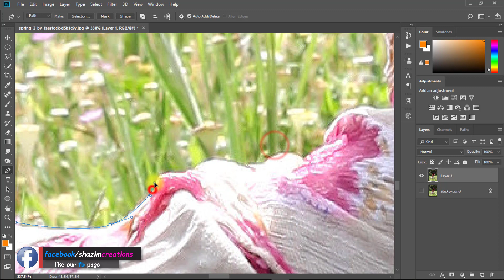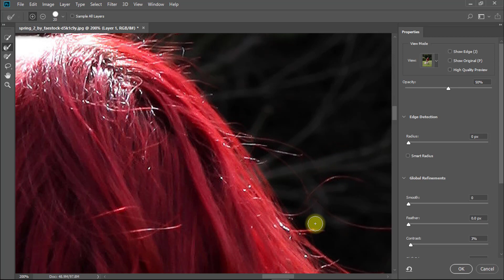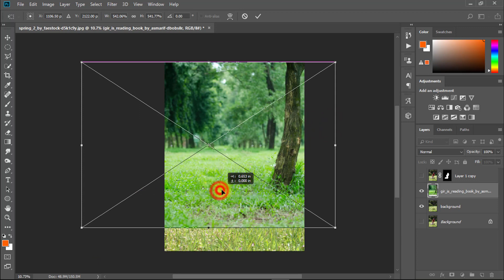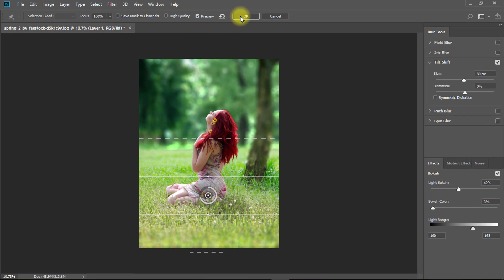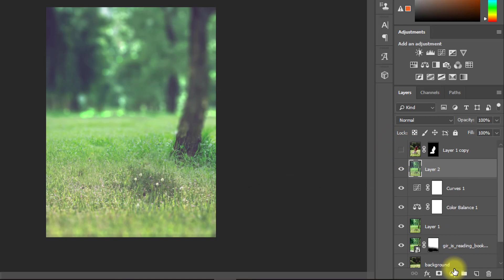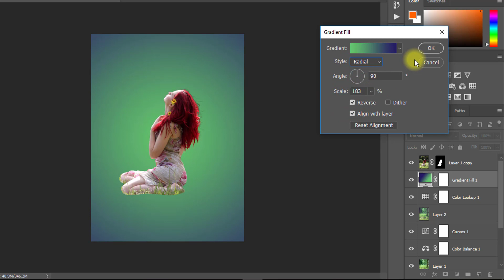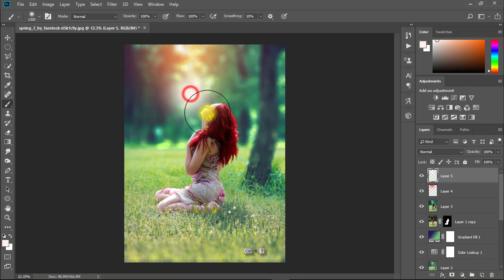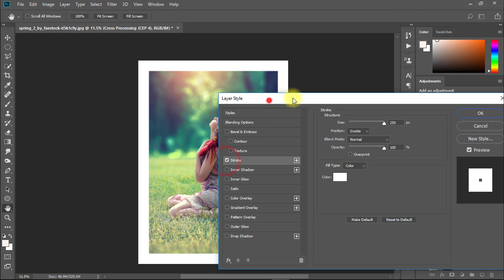How to Create Realistic Bokeh and Blur Effects using Photoshop 📷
How to Blur Background and soft light blurring effects in Photoshop.
In this photo editing tutorial, learn how to add the Bokeh effect and blur to your photo backgrounds easily in photoshop cc-2018. and Fantasy soft light blurring effect.
Follow these easy steps to add bokeh and make blur background and depth of field blur to any photo in photoshop. In this Photoshop tutorial, you also learn how to add blur background in photos and soft light photo effects in photoshop.

Image Stock Resources:-